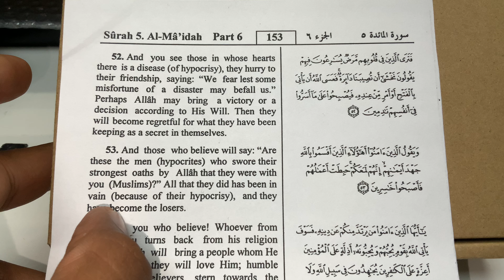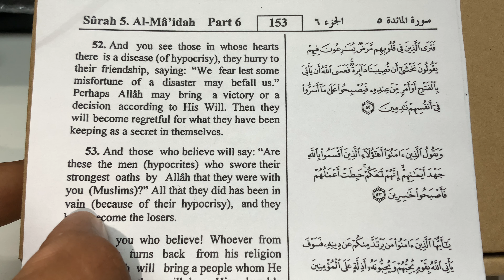Learn Arabic&English through The Holy Quran (Surat Al-Ma’idah. The Table. Surah 5, Verse 52)